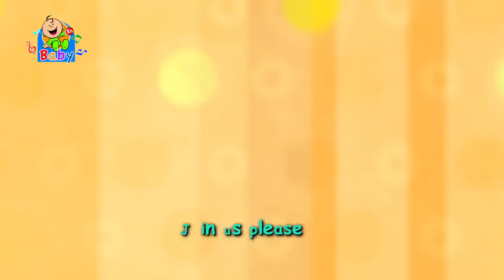The Pea - Toyor Baby English